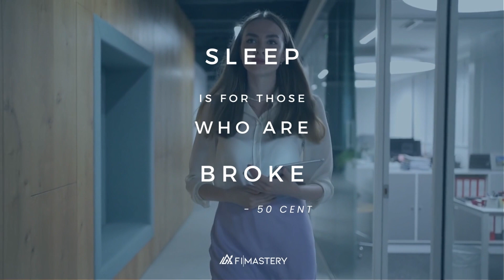Financial Independence Inspiration: Do the Work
Securing your path to financial independence isn’t easy.  That’s why we’re bringing you a dose of inspiration to keep you motivated toward your essential life goals no matter what’s happening in the world around you.

Today’s inspiration:  'Sleep is for those who are broke.' -50 Cent